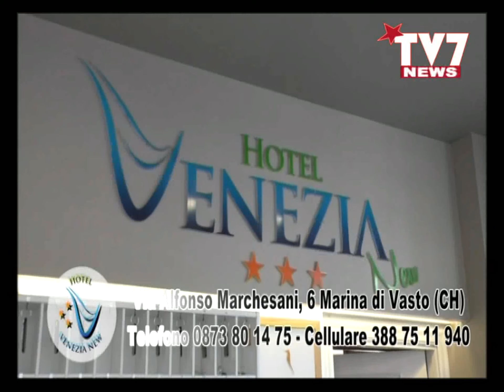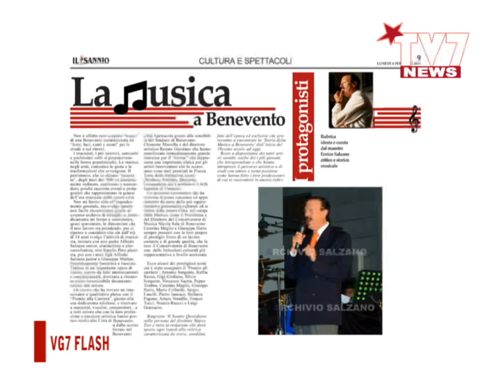VG7 FLASH 6 GIUGNO 2022